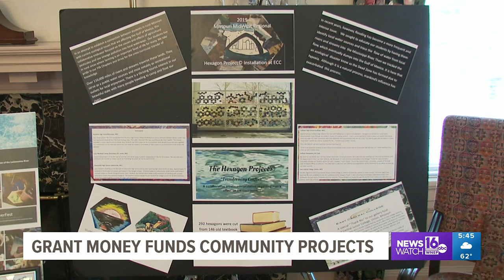Grant money for school-based community projects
High school students hoping to make the world a better place were awarded grant money to help fund their efforts.